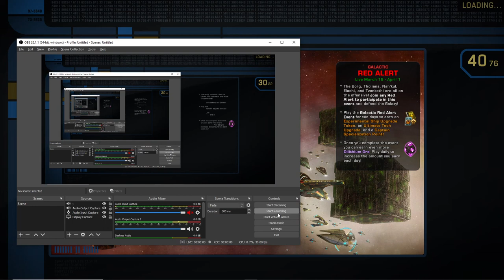Diplomatic Orders Episode With X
Teaming up with "X" to have some fun.